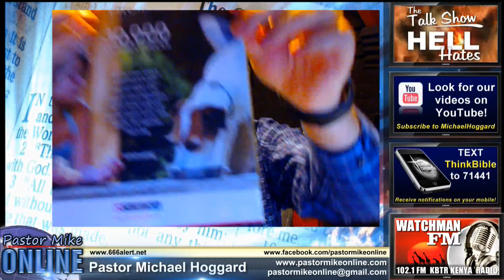HoMo Deus - Pastor Mike Online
4-4-17 - More information on man's attempt at becoming "as the gods".